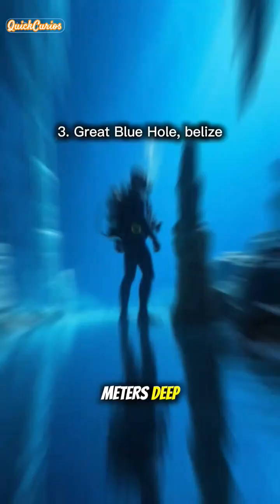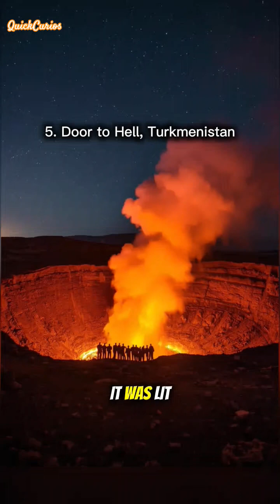🌏 5 Unbelievable Geographic Wonders That Don't Seem Real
From fiery pits to alien-like deserts, these are the world’s most unbelievable places that defy logic and science. 🌋🌊

Full Description:
Join us on a cinematic journey to discover 5 unbelievable geographic wonders that sound fake but are 100% real.
In this episode, we explore:
🌍 Point Nemo – The loneliest place on Earth
🔥 The Door to Hell – A crater that’s been burning since 1971
💧 The Great Blue Hole – A perfect underwater abyss
🌈 The Danakil Depression – Ethiopia’s alien landscape
⛰️ Mount Thor – Earth’s greatest vertical drop

Every second reveals something more mind-blowing about our planet — from space isolation to fiery infernos.

🔖 Timestamps

0:00 – Introduction
0:08 – Point Nemo
0:20 – Danakil Depression
0:31 – Great Blue Hole
0:44 – Mount Thor
0:56 – Door to Hell
1:08 – Outro